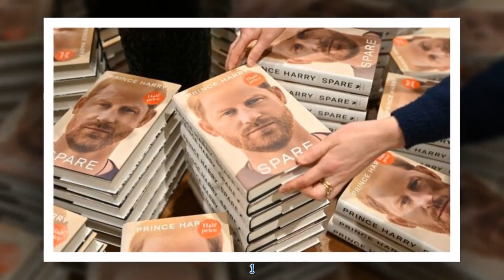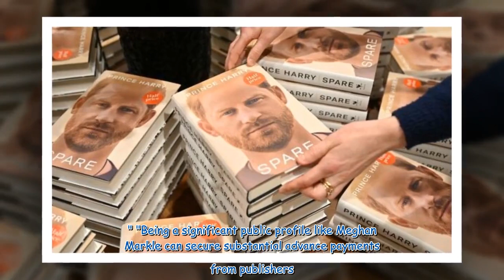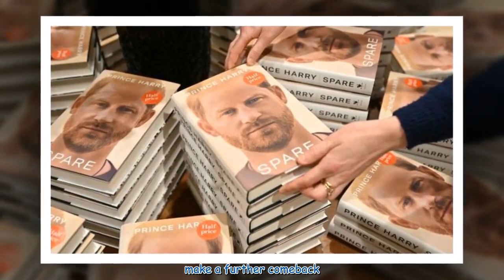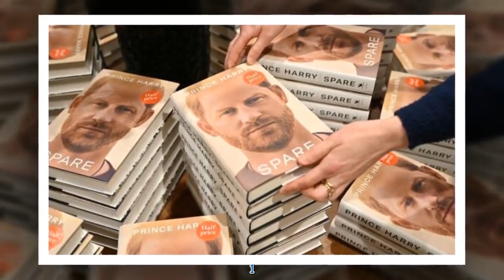Meghan Markle memoir would be 'money spinner' but expert issues career warning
Meghan Markle's memoir would be a "money spinner" but an expert has warned it also has the potential to inflict irreparable damage to her career and reputation. The Duchess of Sussex is keeping the world waiting for her next career move, with the former actress and husband Prince Harry seemingly on different professional paths after leaving the British Royal Family in 2020. She has been tipped by a leading royal author to write her own memoirs. Harry's own memoir became the fastest-selling non-...